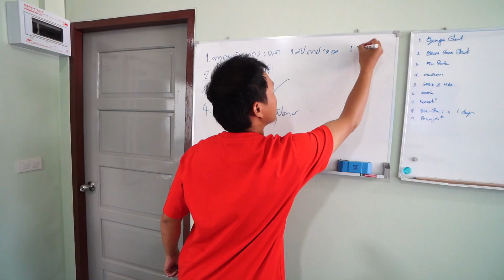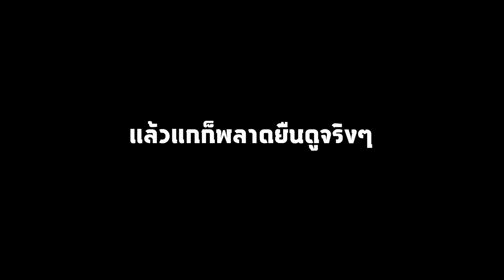หนาวพอไหม! แช่สระน้ำแข็ง200กิโลให้นานที่สุด